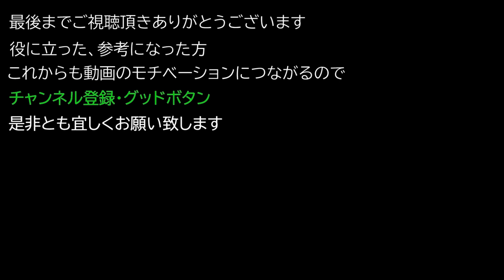【Aliens Fireteam Elite エイリアン ファイアチームエリート PC PS4版】 6種類のクラス 隠されたパークについて紹介 【エイリアンファイアーチームエリート】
6種類のクラス  隠されたパークについて紹介
※ アビリティが英語表記の為,ご了承下さい。

0:20 ガンナーについて

0:33 デモリッシャーについて

1:08 テクニシャンについて

1:22 ドクについて

1:39 Reconについて

1:52 ファランクスについて

2:34 最後に

□　エイリアンファイアチームエリートの ストーリー
仲間と共に、恐るべきゼノモーフやウェイランド・ユタニ社のアンドロイドに立ち向かい、ファイアチームとともに決死の戦いを切り抜けて、エイリアンの世界に新たなストーリーをもたらす4つの独特なキャンペーンを攻略。胸が高鳴るこのサバイバルシューティングゲームで、多種多様なクラス、武器、装備、パークから好きなものを選んで自分だけの植民地海兵隊を作り出し、極限の逆境を戦い抜く。

□　エイリアンファイアチームエリートの特徴
オリジナルの「エイリアン」三部作から23年後、USSエンデバーに乗り込んだ植民地海兵隊が恐るべきゼノモーフの脅威と戦う大事件の当事者として、重要な役割を果たす。息を呑むようなビジュアル、エイリアンを象徴する敵、リアルな環境表現、強力な武器、未来的な装備、そして不気味なサウンドに満ちたリプレイ性の高いキャンペーンで展開される新ストーリーが、大ヒット映画の世界観を呼び覚まし、ふくらませる。

□ エイリアンファイアチームエリート: エイリアンの群れから生き延びろ
フェイスハガーからプラエトリアンまで、11種類のゼノモーフを含む極めて強力な20種類以上もの敵に立ち向かう。すべての敵が賢く作られており、海兵隊を不意打ちし、圧倒し、引き裂く。地球外生命体は、扉や通気孔をくぐり抜け、壁や天井を這い回り、異常なまでの残忍さで暗闇からファイアチームに襲いかかってくる。

□ エイリアンファイアチームエリート: 5つのクラス
 銃撃手（Gunner），爆破処理（Demolisher），テクニシャン（Technician），メディック（Doc），偵察隊（Recon）という5つのキャラクタークラス。

□ エイリアンファイアチームエリート: 武器やMOD
30種以上の武器と70種を超えるMODやアタッチメント，そして特性のアビリティを加えるパークスなどでキャラクターをカスタマイズできる

□ エイリアンファイアチームエリート: 敵について
進化して多様化した11種類のゼノモーフを含め，ウェイランド・ユタニ社のシンセティックス
（合成人間）など合計20種類の敵

□ エイリアンファイアチームエリートのジャンル
協力型サバイバル・サード・パーソン・シューター